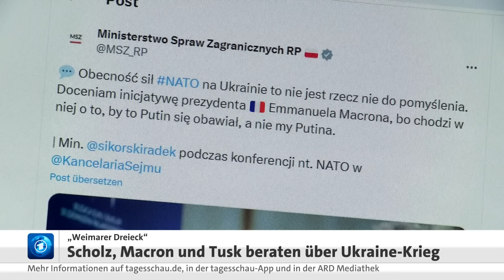Scholz, Macron und Tusk beraten zu Ukraine-Politik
Es ist das erste Treffen des sogenannten „Weimarer Dreiecks“ auf Spitzenebene seit Juni 2023: Bundeskanzler Scholz empfängt Frankreichs Präsident Macron und den polnischen Ministerpräsidenten Tusk.

Es soll vor allem um die Unterstützung der Ukraine im Verteidigungskrieg gegen Russland gehen. Bei dem Thema hatte es zuletzt Meinungsverschiedenheiten zwischen Deutschland und Frankreich gegeben.